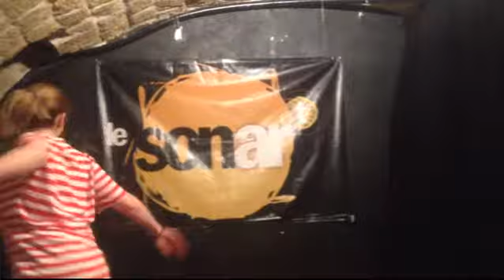Téléphone arabe (4)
4eme partie.
3eme mime. Elo mime à Angelo.

Vidéo : Ludo